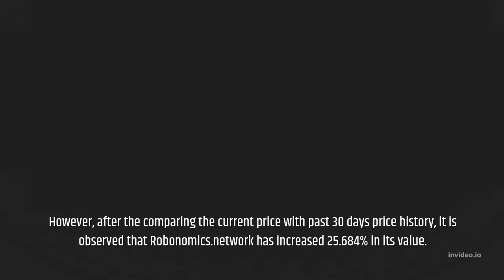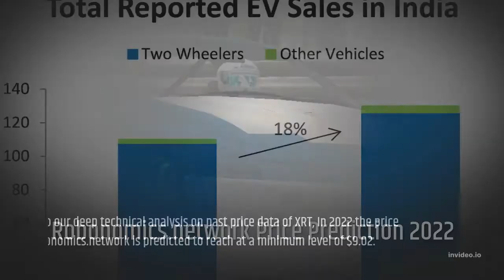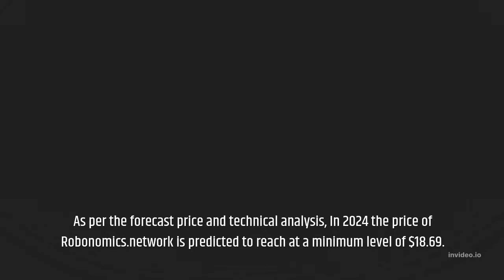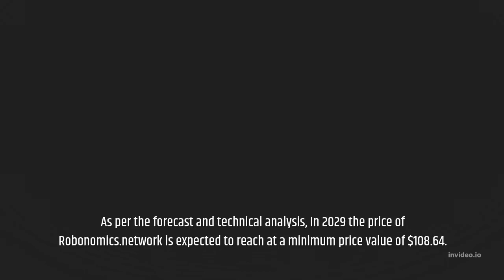Robonomics network Price Prediction 2022, 2025, 2030 XRT Price Forecast Cryptocurrency Price Predi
Robonomics.network Price Prediction 2022, 2025, 2030 | XRT Price Forecast | Cryptocurrency Price Prediction

Robonomics.network Past Price Analysis
According to the latest data gathered, the current price of Robonomics.network is $10.00 and XRT is currently ranked # in the entire crypto ecosystem.
The circulation supply of Robonomics.network is 940,614 with a marketcap of $9,407,933.
With an increase in its trading volume and market cap, the Robonomics.network's price has shown a good increase of 4.6% in the last 24 hours.
Robonomics.network is facing a hard time getting on board with other crypto coins. The XRT is down to almost -2.38% in the last 7 days.
However, after the comparing the current price with past 30 days price history, it is observed that Robonomics.network has increased 25.684% in its value.
Robonomics.network is down by -54.01% with the maximum average price of the coin was around $15.57 and the minimum average price of was around $14.99 in past 4 months.
Robonomics.network (XRT) Price Prediction/Forecast for 2022, 2023, 2024, 2025 and 2030
Robonomics.network Price Prediction 2022
According to our deep technical analysis on past price data of XRT, In 2022 the price of Robonomics.network is predicted to reach at a minimum level of $9.02.
The XRT price can reach a maximum level of $10.47 with the average trading price of $9.28.
Robonomics.network Price Prediction 2023
The price of Robonomics.network is predicted to reach at a minimum level of $12.76 in 2023.
The Robonomics.network price can reach a maximum level of $15.36 with the average price of $13.22 throughout 2023.
XRT Price Forecast for 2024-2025
As per the forecast price and technical analysis, In 2024 the price of Robonomics.network is predicted to reach at a minimum level of $18.69.
The XRT price can reach a maximum level of $22.12 with the average trading price of $19.22.
The price of 1 Robonomics.network is expected to reach at a minimum level of $26.09 in 2025.
The XRT price can reach a maximum level of $33.14 with the average price of $26.86 throughout 2025.
Robonomics.network Price Prediction 2026
Robonomics.network price is forecast to reach a lowest possible level of $37.57 in 2026.
As per our findings, the XRT price could reach a maximum possible level of $45.92 with the average forecast price of $38.64.
Robonomics.network Price Prediction 2027
According to our deep technical analysis on past price data of XRT, In 2027 the price of Robonomics.network is forecasted to be at around a minimum value of $52.07.
The Robonomics.network price value can reach a maximum of $63.78 with the average trading value of $54.01 in USD.
Robonomics.network (XRT) Price Prediction 2028
The price of Robonomics.network is predicted to reach at a minimum value of $77.07 in 2028.
The Robonomics.network price could reach a maximum value of $88.10 with the average trading price of $79.23 throughout 2028.
Robonomics.network Price Prediction/Forecast 2029
As per the forecast and technical analysis, In 2029 the price of Robonomics.network is expected to reach at a minimum price value of $108.64.
The XRT price can reach a maximum price value of $131.90 with the average value of $111.81.
Robonomics.network (XRT) Price Prediction 2030
The price of Robonomics.network is predicted to reach at a minimum value of $159.55 in 2030.
The Robonomics.network price could reach a maximum value of $189.15 with the average trading price of $164.02 throughout 2030.
Robonomics.network Price Prediction 2031
Robonomics.network price is forecast to reach a lowest possible level of $236.44 in 2031.
As per our findings, the XRT price could reach a maximum possible level of $277.22 with the average forecast price of $243.01.

MORE :
Cryptocurrency Price Prediction